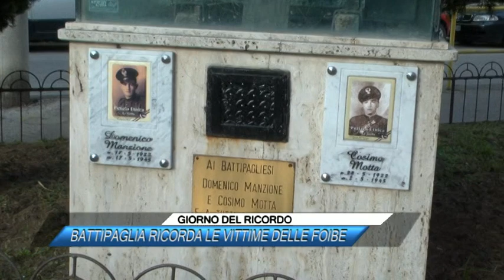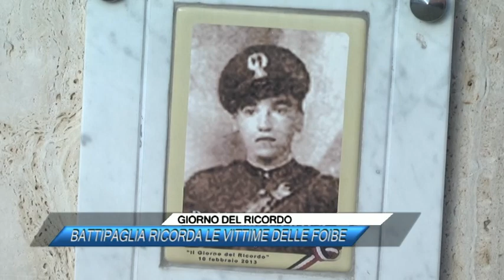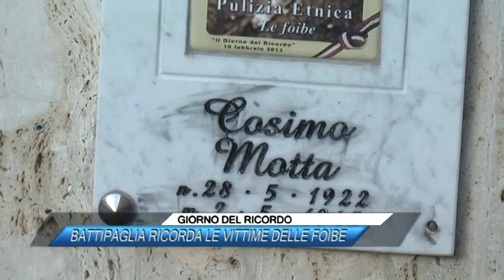GIORNO DEL RICORDO: BATTIPAGLIA RICORDA LE VITTIME DELLE FOIBE